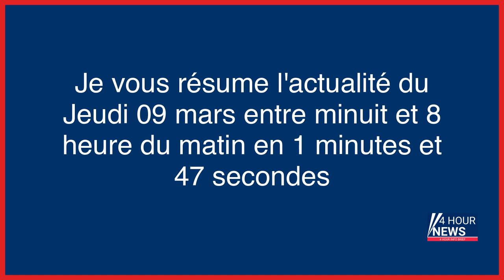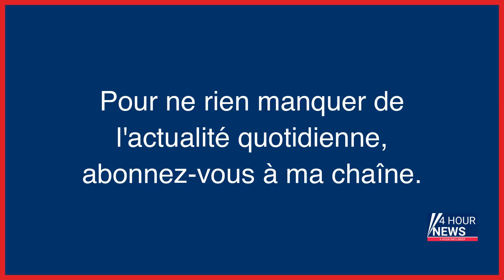Résumé de l'actualité du jour : Jeudi 09 mars entre minuit et 8h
- Météo : un ciel orageux en perspective ce jeudi 9 février
- Guerre en Ukraine :  les régions de Kharkiv et Odessa touchées par des frappes
- L’ex-patronne de la Folle journée de Nantes jugée pour détournement de fonds publics
- Noisy-le-Grand : les escrocs se faisaient livrer des véhicules neufs au nom du fisc
- A quatre mois du Mondial, le foot féminin en ébullition
- Ukraine : la centrale nucléaire de Zaporijia coupée du réseau électrique
- L’Ukraine subit de nouvelles frappes massives russes, la centrale nucléaire de Zaporijia sans électricité
- Géorgie : le gouvernement retire son projet de «loi Poutine» après des manifestations historiques
- Gironde : visé par des tags identitaires sur sa permanence, un député LFI dépose plainte
- Le Sénat vote le report de l’âge légal à 64 ans, les étudiants attendus dans la rue, la centrale nucléaire de Zaporijia sans électricité après des frappes russes… L’actu de ce jeudi matin
- Emploi salarié en France : légère hausse de création dans le privé